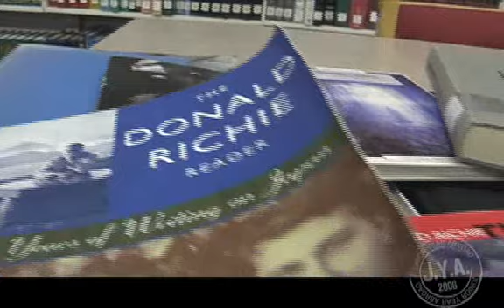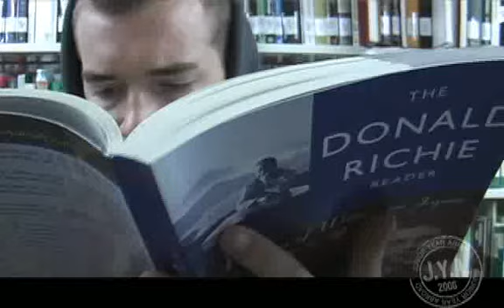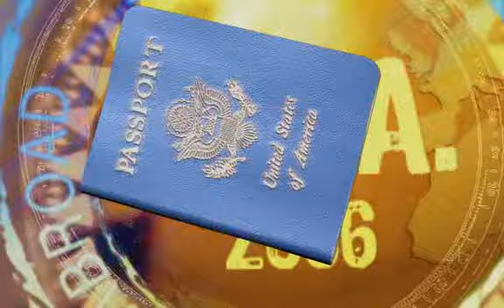Christopher Wink's "Donald Richie" JYA Episode (7 of 13)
JYA 7